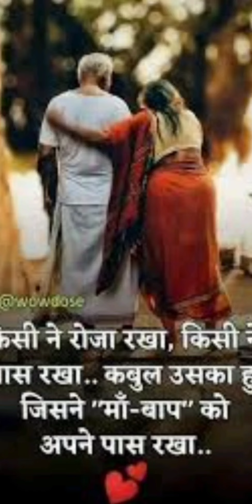Respect the father | Motivational | Army motivational video | Army trending video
Munna Ahmed42

Life of bsf

Keep Supporting💪
Keep Loving♥️
Keep Sharing

All of you guys from the heart to thank you watch the video .